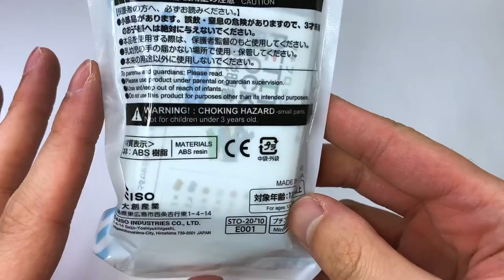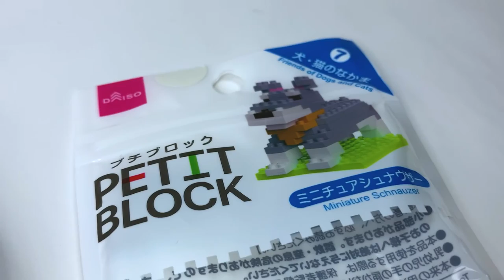プチブロック ミニチュアシュナウザー 動物シリーズ ダイソー 組み立て / PETITBLOCK miniature schnauzer anima series DAISO build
プチブロックの